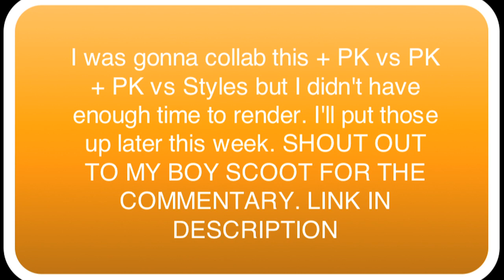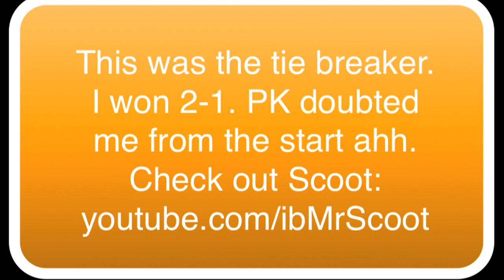[HEAVYWEIGHT MATCH] POKEAIMMD vs. PK The God